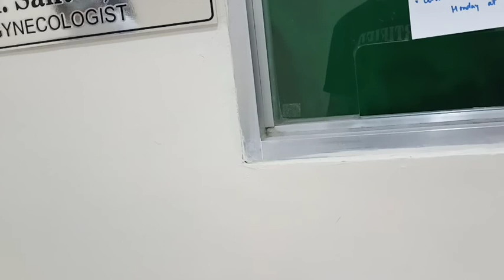Katyans Pregnancy (5Th Check Up Part-2)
Saint Jhon Hospital